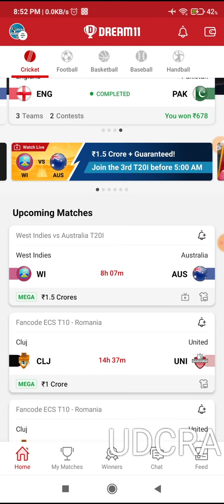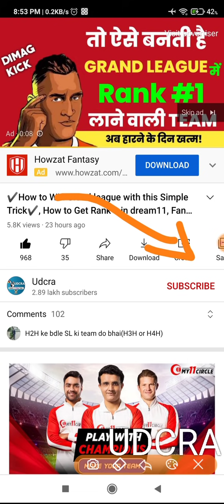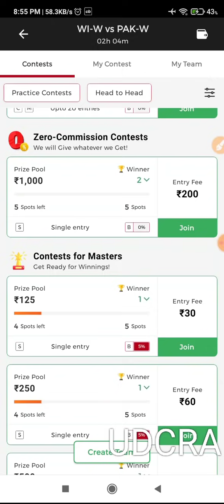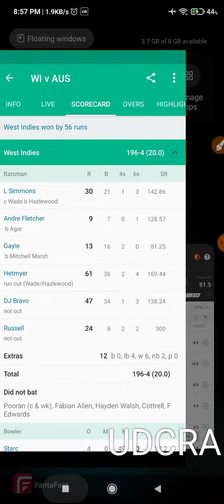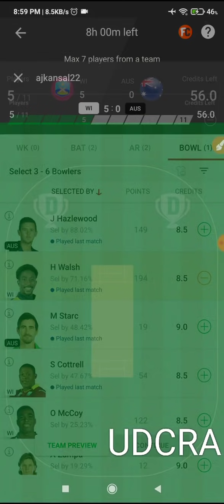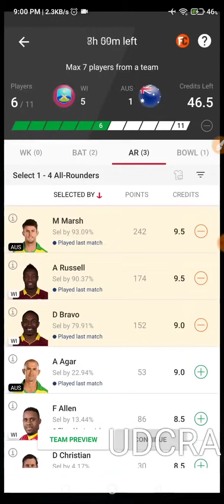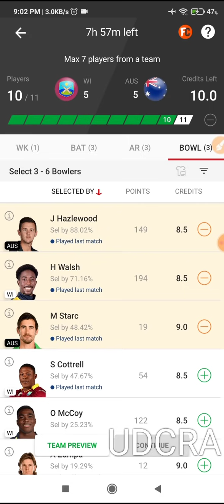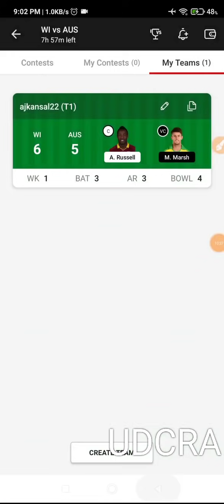WI vs AUS Dream11|WI vs AUS Dream11 Team|wi vs aus Dream11 Prediction|West Indies vs Australia Fanta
2.Dream11 takes great care to comply with all central and state legislations in india to ensure that users are fully protected. Every conT20I on platform is carefully designed to comply with applicable statutes and regulations in India. Dream11 constitutes a ‘game of mere skill’, which makes the Dream11 game exempt from the provisions of the Public Gambling Act, 1867 (PGA).

WI vs AUS Dream11| WI vs AUS | WI vs AUS Dream11 Team|